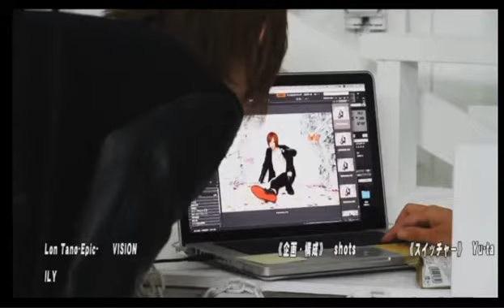今夜のテーマは「ぞっとした」話！歌舞伎町のホストは怖い話も達者！？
【club RIOの今夜は寝かさナイト★】(16/4/18)
《内容》
今夜のテーマは「ぞっとした」話！誰の話が一番怖い？？
怖い話をしていると本当に幽霊が現れる！？その正体は一体！？
入学して2週間くらいあるある！その時期にすでにカップルができてることが結構ある！？

《出演》
Kaz、春夏冬優斗、ko-dai

【club RIOの今夜は寝かさナイト★】

この歌舞伎町で新時代を切り開き、いままで経験したこともないような最高の時間を手にいれることができるホストクラブがある。その名は「RIO-リオ-」
そのネームバリューは歌舞伎町トップクラス！ 在籍ホストは 皆、異彩を放ち異色のオーラでトップレベルの成功を収めてきたイケメン揃い。
そんな彼らがいつもとはまた違う最高のトークバラエティを提供するためにここNIGHTTubeにやってきた！
月曜28時15分からは絶対に見逃せない番組がある……！「club Rioの今夜は寝かさなナイト★」

club RIO
東京都新宿区歌舞伎町2-17-4 コリンズ37 4F